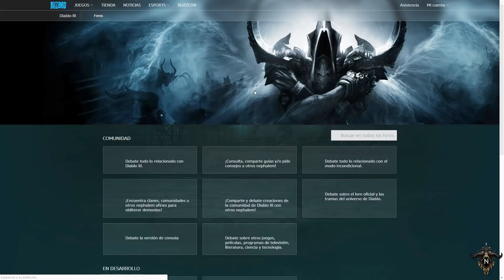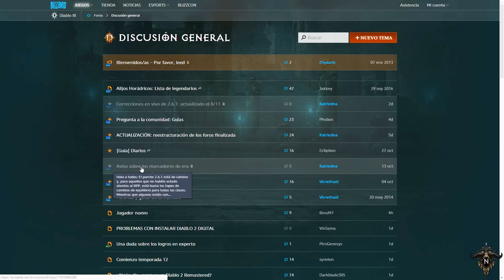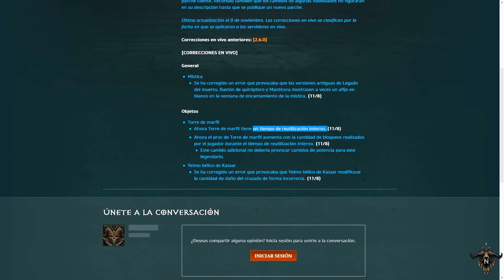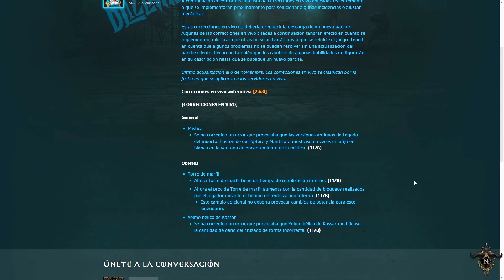El HotFix del 2.6.1 - Cambios al cruzado de furia celeste